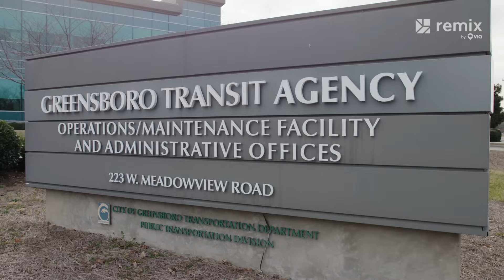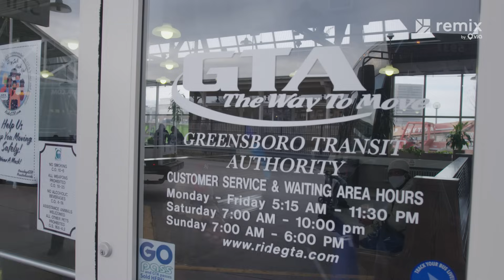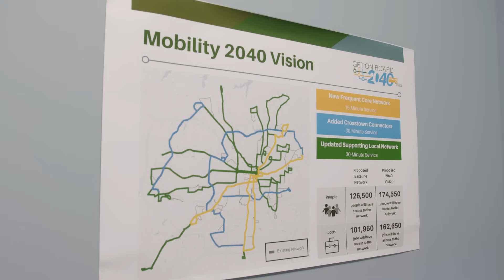The Future of Cities Starts with Transportation Equity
With the use of new technology, transportation equity could soon become less of an idea and more of a reality.

Transportation equity is one of the most complex and pressing issues facing transportation decision makers today.

Households in low-income areas typically experience longer commute times and higher transportation costs, which has a direct impact on access to jobs, schools, and health care.

The goal of transportation equity is to give disadvantaged communities access to affordable and reliable transportation that enhances their quality of life.

Follow Freethink.